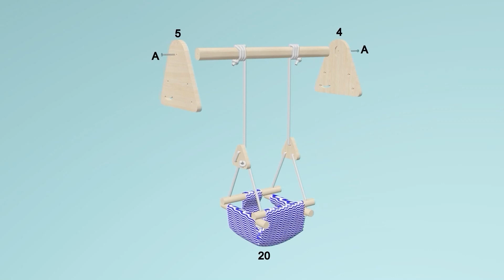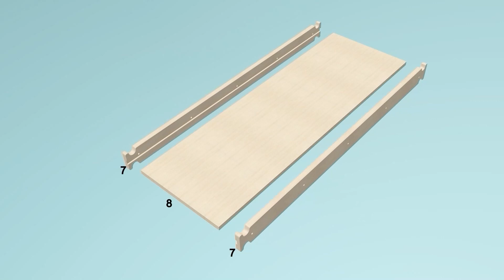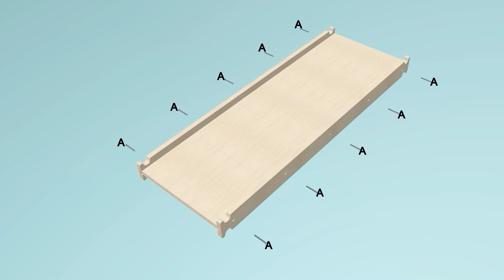Avenlur Juniper Assembly Video